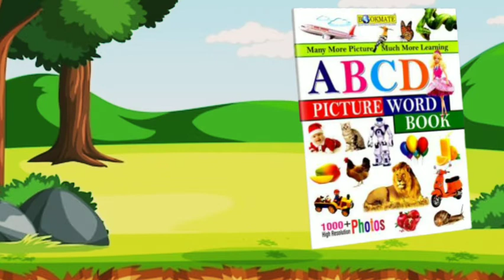ABCD kids song|A for abacus B for bus#abcd song#abcd kids song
abcd english
abcd alphabets
abcd kids english song
abcd phonics song
abcd kids class
abcd kids english rhymes
abcd kids english learning
abcd english song
digi play school